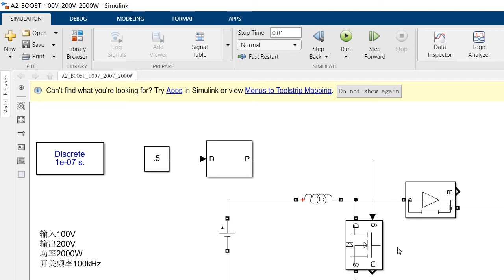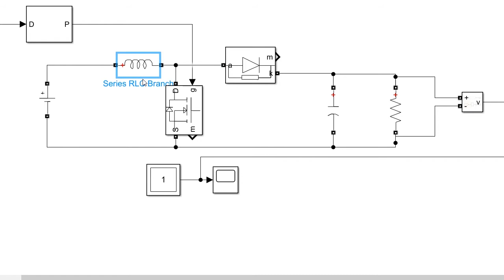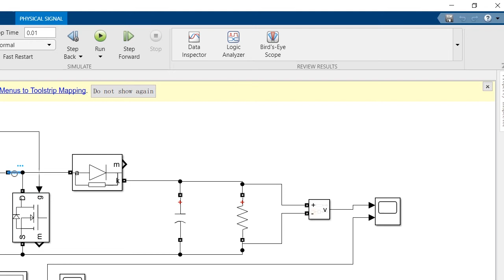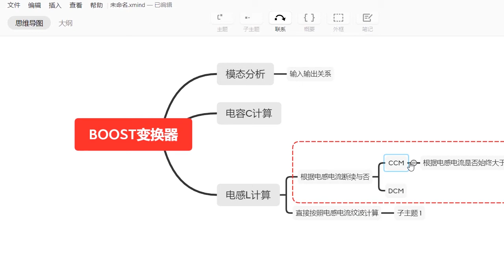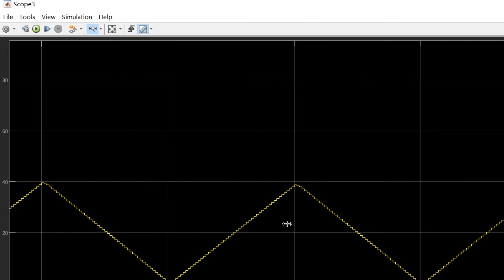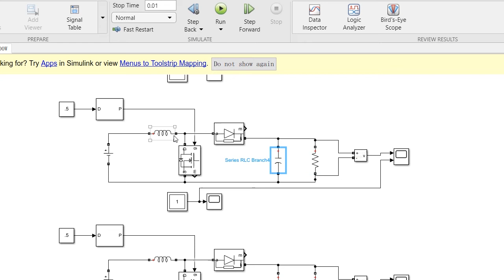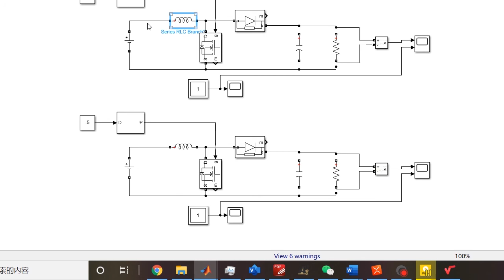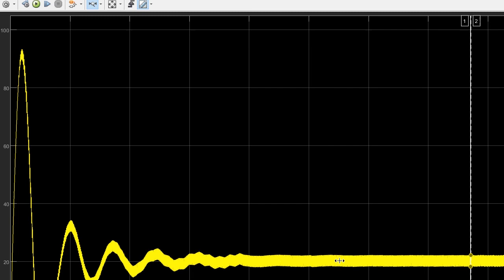【升压A2！】Boost的LC参数设计 Matlab/Simulink 零基础仿真